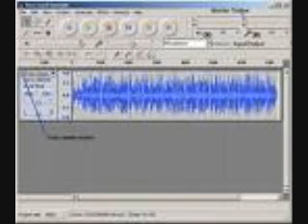MARIO ALBERTO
LOS INVITO A CASA TELMEX CENTRO HISTORICO ESTO ES LO QUE HE APRENDIDO Y ME HA AYUDADO MUCHO EN MI ESCUELA Y FUERA DE ELLA GRACIAS CASA TELMEX CENTRO HISTORICO